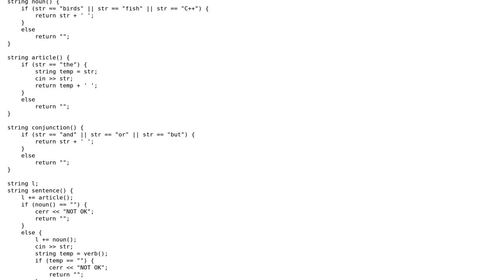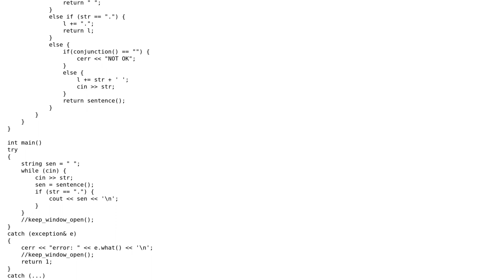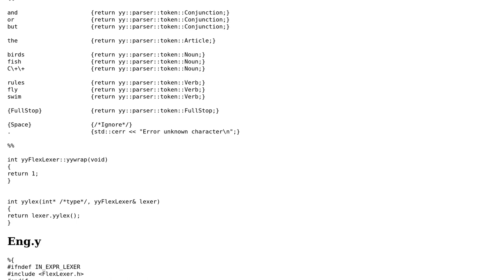Code Review: Checking proper English sentences of user's input with grammar using C++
With thanks & praise to God, and with thanks to the many people who have made this project possible! | Content (except music & images) licensed under CC BY-SA | Music | Images & others | With thanks to user Martin York user Jamal user Herman Tam and the Stack Exchange Network Trademarks are property of their respective owners. You are responsible for your own actions.